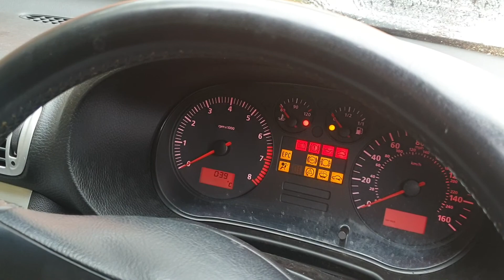M&L Automotive Lock and Key Services replace lost keys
2002 Seat Leon parked for more than 1 year with no keys solved by M&L Auto lock & key